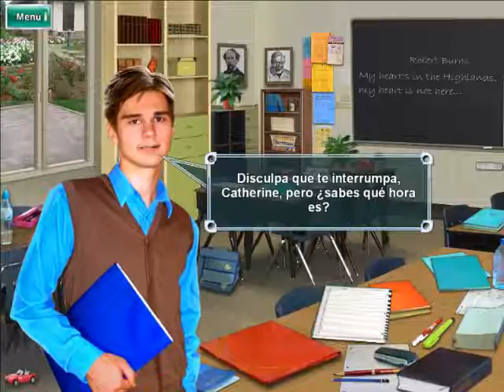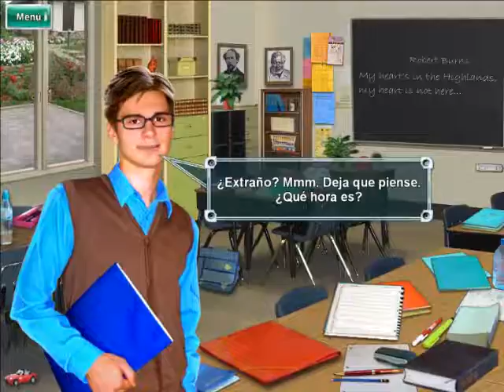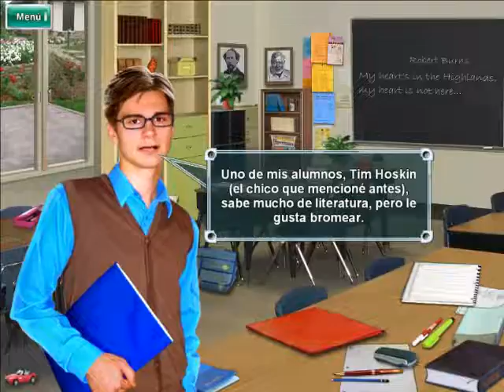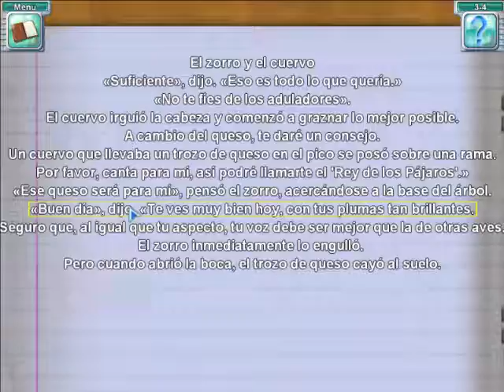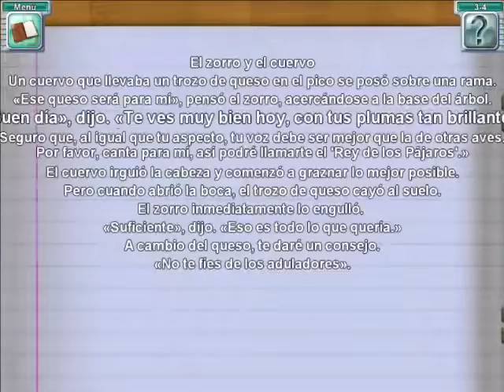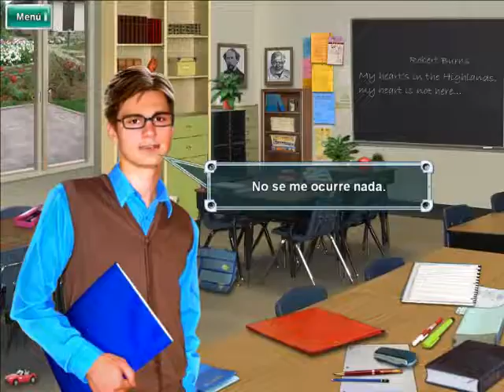Puedo ver los sueños de otros !? - Dream Sleuth Español # 2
Sin embargo, los detalles son mínimos...